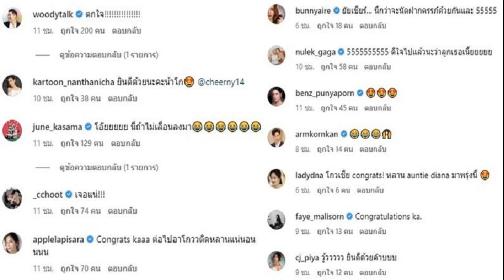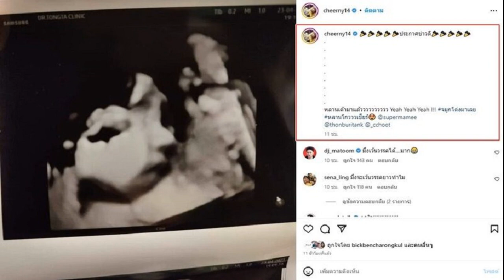หมอมิยู สวมชุดไทย วิ่ง ‘ลอนดอนมาราธอน’ จารึกสถิติโลก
หมอมิยู ทันตแพทย์หญิง สวมชุดไทย เข้าร่วมวิ่ง “ลอนดอนมาราธอน” จารึกเวลายอดเยี่ยม 03.45 ชั่วโมง บันทึกสถิติโลก การวิ่งชุดไทย วิ่งจบลอนดอน
หมอมิยู ทันตแพทย์หญิง ชรินญา กาญจนเสวี หมอฟันประจำโรงพยาบาลเจ้าพระยา วัย 33 ปี บันทึกสถิติใน กินเนสส์ เวิลด์ เรคคอร์ด สำเร็จ ในการวิ่งด้วยชุดไทย ศึก “ลอนดอนมาราธอน” หนึ่งในหกเมเจอร์ของโลก ที่ประเทศอังกฤษ เมื่อวันที่ 23 เม.ย. 2566 ที่ผ่านมา
หมอมิยู ลงระยะฟูลมาราธอน 42.195 กม. โดยใช้ชุดไทย แบบอลังการ ตั้งแต่รัดเกล้า, สไบ, จูงกระเบน รวมแล้ว 3 กก. ซึ่งหากจะบันทึกสถิติโลก ต้องทำได้ 4.30 ชั่วโมง สุดท้าย หมอมิยู วิ่งได้ 3.45.34 ชั่วโมง บันทึกสถิติโลก การวิ่งชุดไทย จบลอนดอนมาราธอนสำเร็จ ทั้งที่ชุดหนักอึ้ง

ส่วนแชมป์ฝ่ายชาย เคลวิน คิปตุม จากเคนยา 2.01.25 ชั่วโมง ทุบสถิติลอนดอนมาราธอน และเป็นสถิติฟูลมาราธอน เร็วสุดอันดับ 2 ในประวัติศาสตร์ รองจาก เอเลียด คิปโชเก เจ้าของสถิติโลก 2.01.09 ชั่วโมง ขณะที่แชมป์หญิง เซฟาน ฮัสซัน จากเนเธอร์แลนด์ 2.18.33 ชั่วโมง